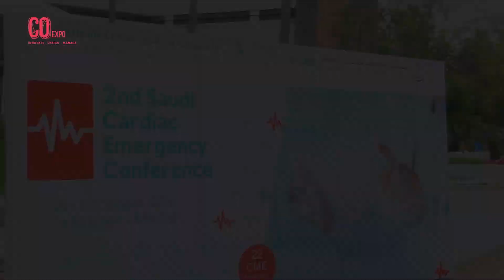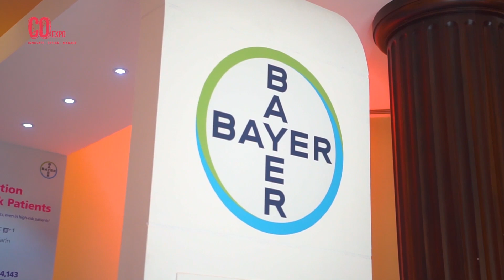2nd Saudi Cardiac Emergency Conference - KFSH-D